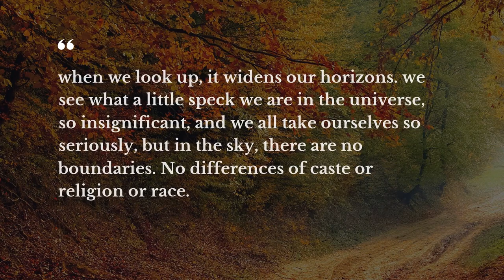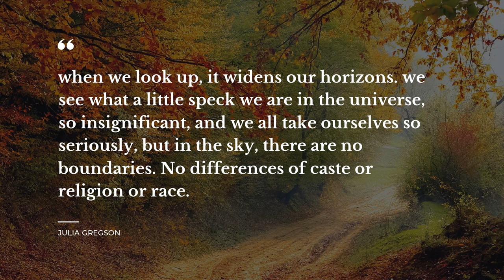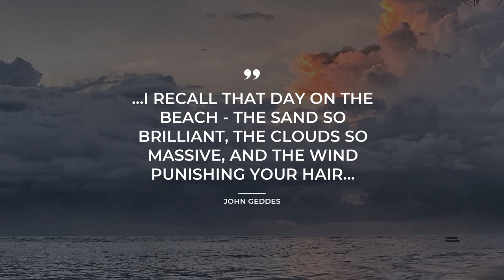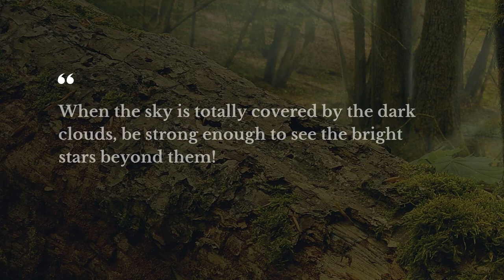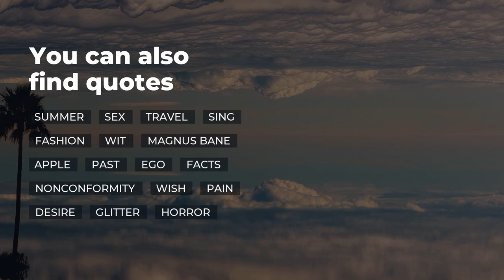Best 20 Clouds Quotes | Daily Quotes | Most Popular Quotes | Trendy Quotes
We have brought top 20 Clouds quotes for you. Get the inspiration you require from these idea provoking Clouds thoughts from your favorite books, artists, films. The quotes compilation in this video includes top-notch Clouds thoughts from witty thinkers, such as John Lubbock, Romulo Gallegos, Edmond Manning. For this video, we’ve gathered most notable Clouds quotes from The Use Of Life, Doña Bárbara.

In a description to this video, you will find all the Clouds quotes from the video.

What does it mean for a word to be well put? Pertinent Clouds quotes can make a heart beat faster or gain the audience attention, as it adds significance to your words and actions . Clouds quotes in our video will rejuvenate your tired mind and offer a space for imagination. With a number of the best Clouds quotes to boost up your creative thinking, you will never get perplexed with life in all its splendor and misery. Launch the video and enjoy top 20 Clouds quotes!

We’ve brought you all the Clouds quotes you require, you only need to copy them from below and turn them into status quotes for WhatsApp or Skype account to impress your contacts. Share the finest 20 Clouds quotes on your web accounts or simply write them down.

Top most important life Clouds quotes:

1) Rest is not idleness, and to lie sometimes on the grass under trees on a summer's day, listening to the murmur of the water, or watching the clouds float across the sky, is by no means a waste of time.
 ― John Lubbock

2) Clouds come floating into my life, no longer to carry rain or usher storm, but to add color to my sunset sky.
 ― Rabindranath Tagore

3) The hares of the dawn' -- the ingenuous metaphor of the cowboy poet -- are the little round clouds on the horizon behind the dark fringe of the thicket, golden in the sunrise.
 ― Romulo Gallegos

4) when we look up, it widens our horizons. we see what a little speck we are in the universe, so insignificant, and we all take ourselves so seriously, but in the sky, there are no boundaries. No differences of caste or religion or race.
 ― Julia Gregson

5) For a second I was almost jealous of the clouds. Why was he looking to them for an escape when I was right here beside him?
 ― Kamila Shamsie

6) We pledge to fight 'blue-sky thinking wherever we find it. Life would be dull if we had to look up at cloudless monotony day after day.
 ― Gavin Pretor-Pinney

7) The humble Cumulus humilis - never hurt a soul.
 ― Gavin Pretor-Pinney

8) It stood calm against the suburban storm raging around it. The thunder screamed across the sky; it slapped the clouds into a heated turmoil that flew towards the south.
 ― J.D. Stroube

9) So fine was the morning except for a streak of wind here and there that the sea and sky looked all one fabric, as if sails were stuck high up in the sky, or the clouds had dropped down into the sea.
 ― Virginia Woolf

10) My experiences remind me that it's those black clouds that make the blue skies even more beautiful.
 ― Kelly Clarkson

11) ..my dreams are tangled in images of stars and clouds and firelight - we go camping at night - it's my lucid dream of being with you..
 ― John Geddes

12) ..I recall that day on the beach - the sand so brilliant, the clouds so massive, and the wind punishing your hair..
 ― John Geddes

13) The air up there in the clouds is very pure and fine, bracing and delicious. And why shouldn't it be?--it is the same the angels breathe.
 ― Mark Twain

14) At dawn the waves looked like mountain ranges tipped with gold as sunbeams slanted low under burgundy clouds.
 ― David Mitchell

15) We hovered above the moment like two rain clouds
 ― Tiffanie DeBartolo

16) When the sky is totally covered by the dark clouds, be strong enough to see the bright stars beyond them!

19) He stepped outside and looked up at the stars swimming in schools through the wind-driven clouds.
 ― John Steinbeck

20) Clouds suit my mood just fine.
 ― Marie Lu

To find all the best Clouds quotes, follow new videos on our channel! Here you will discover lots of quotes for any occasion from clever people, quotes for your day-to-day experiences and quotes tops compiled by our one of a kind expert team.

But that’s not all! Apart from offering you the best Clouds quotes, Our brainy team has brought you something else! On our exciting channel you will find quotes from classic titles, and many more!

Does this Clouds quotes video make your mind work? Or maybe you have your own ideas on the matter? Write us in the comments below.

If you like our video, please watch it, like it, share it with a friend. It’s worth your attention!